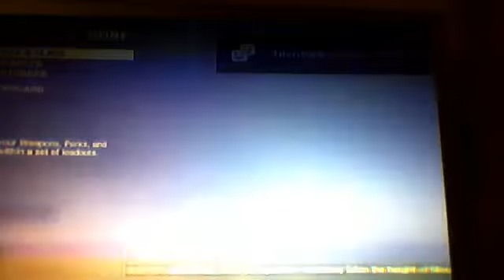best game winning kill on black ops ever!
icecubelover123's Webcam Video from February 11, 2012 01:34 AM